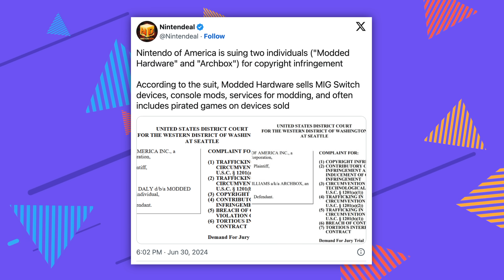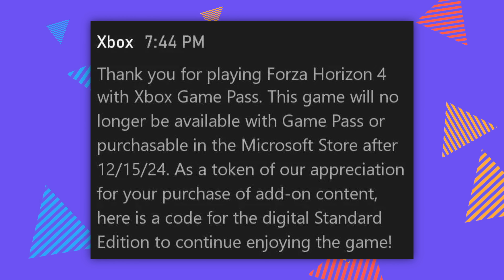I was WRONG about Nintendo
Chapter Titles
0:00 Hello and Welcome
0:23 I told you so
1:12 More Nintendo Lawsuits
2:12 Legal ROMS
3:07 Pirating is NOT the problem
4:09 Good guy Xbox
5:15 Only Nintendo has these problems
6:15 Switch Online Sucks
7:09 The Pokemon Problem
8:01 Buying The Same Thing
9:02 Austin gets upset